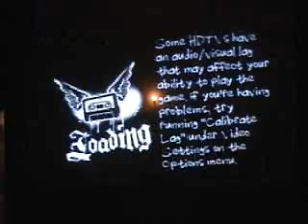Beast and the Harlot Pro Face Off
Just having some fun with my friend